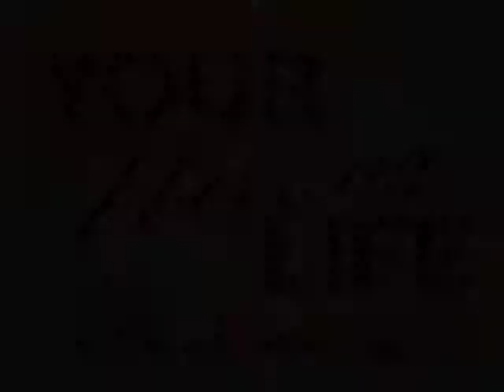Your Working Life Podcast with Alannah Moore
Alannah Moore discusses her book:  Create Your Own Online Store in a Weekend.